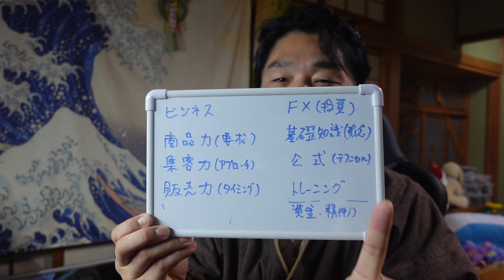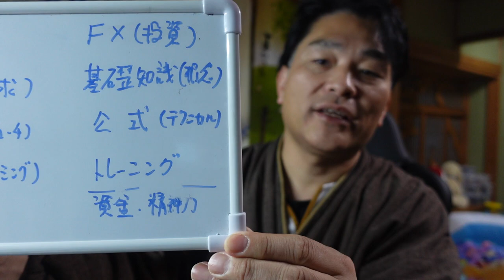【舞姫大学】投資とビジネスの成功要素